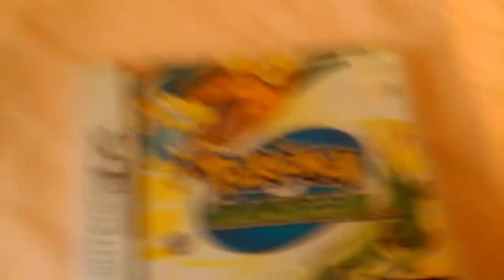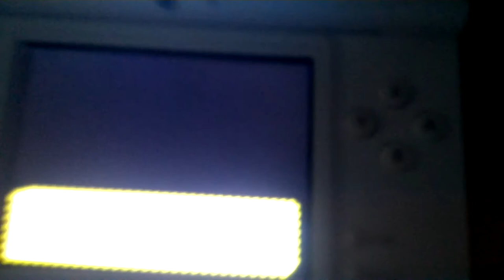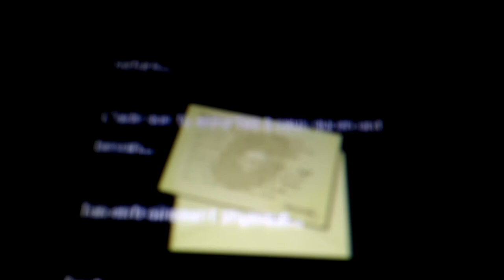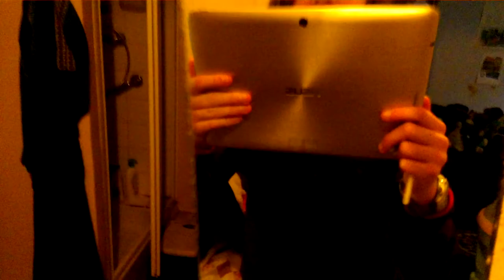Jeu pokemon ranger sur ds/dsi